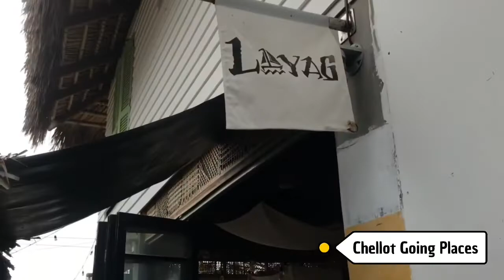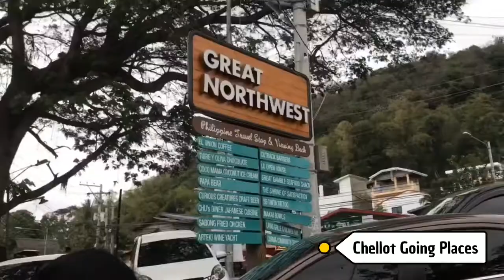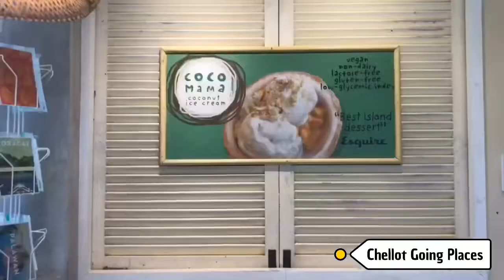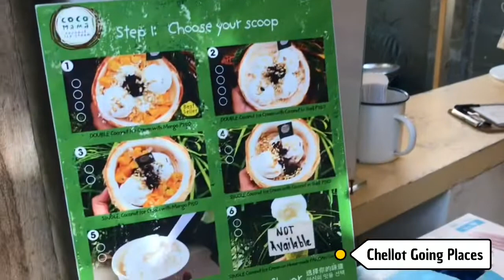La Union | Road Trip with Jan, May, Van and Blue!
La Union again but this time with Jan, May, Van and Blue!!!

New places to eat!